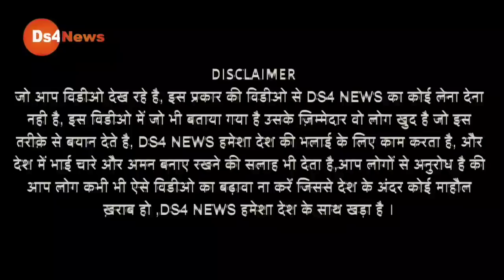Mohit Sharma || SP Vs BJP || UP Exit poll 2022 || UP opinion poll || Akhilesh || Pinki Sharma